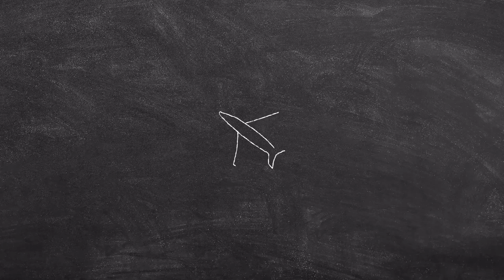S.K.Y 天空少年 少年们的火锅局 下篇